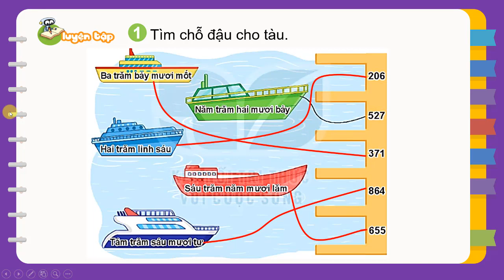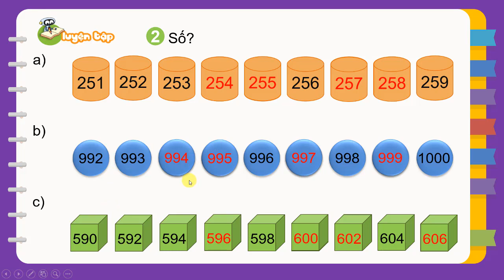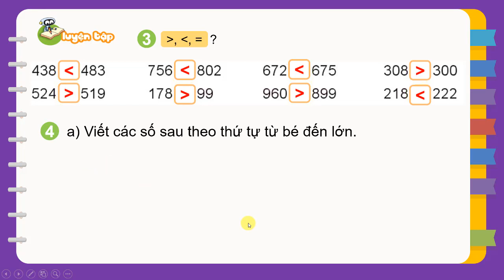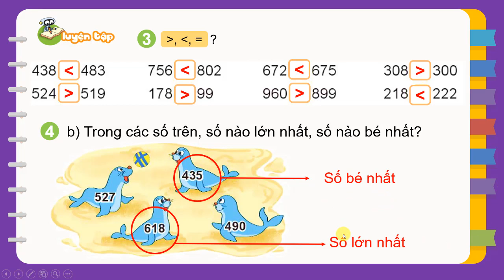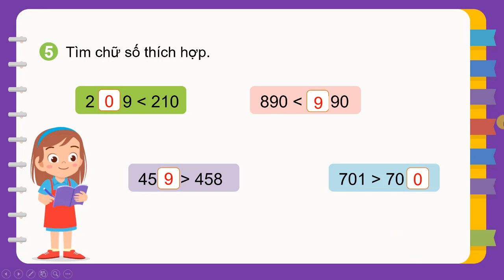TOÁN 2| Tập 2| Bài 68| Luyện tập| Trang 110| Kết nối tri thức